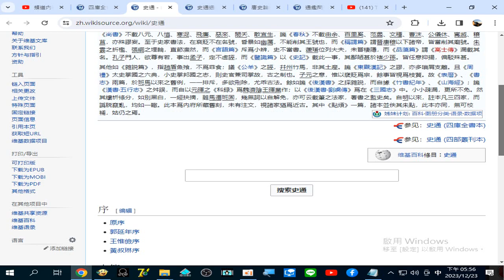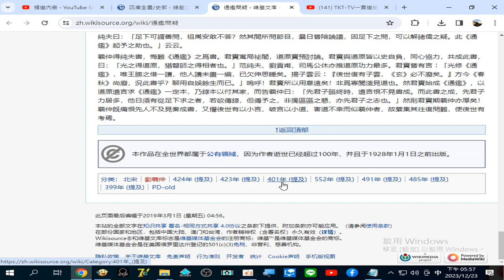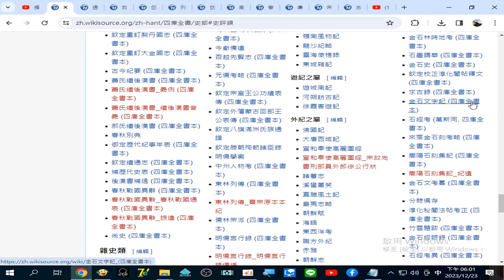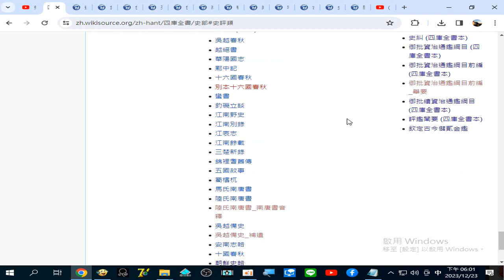史通(史評類 )- 维基文库，自由的图书馆 20231223